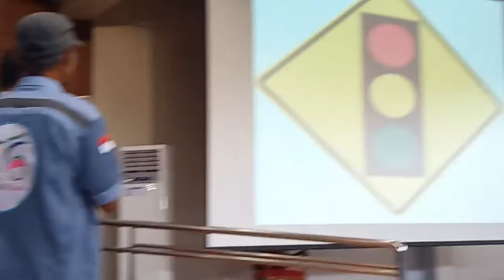Diuji rambu-rambu lalin, tukang becak dapat hadiah dari Bupati Jembet dr Faida